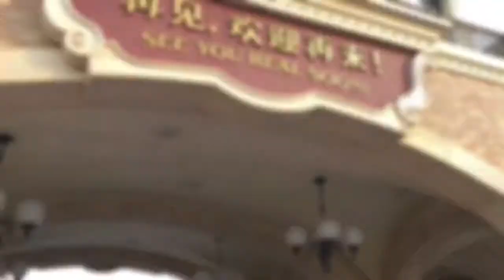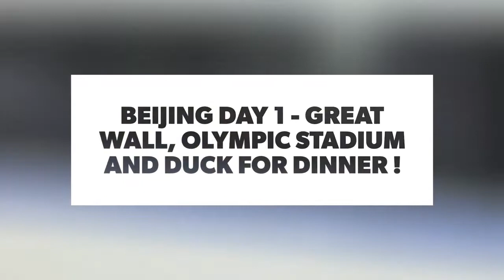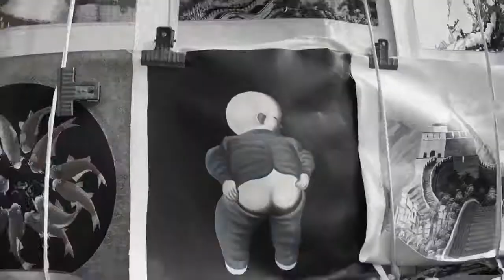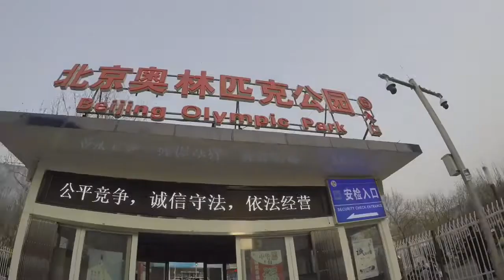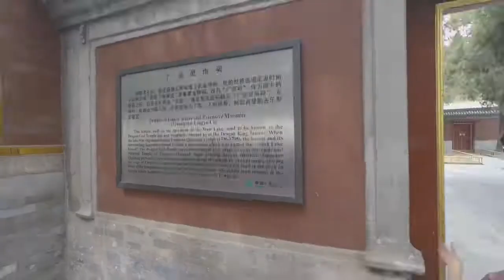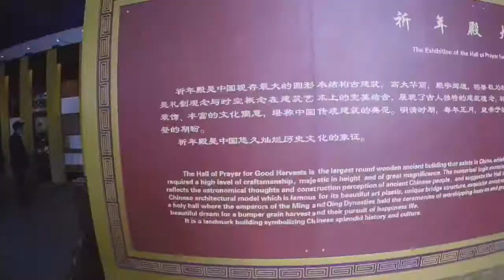Asia Mac Adventure 2018 - Shanghai and Beijing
Bund, shanghai, forbidden city, summer palace, Great Wall, heaven palace, mao, adventure, family trip to China !!